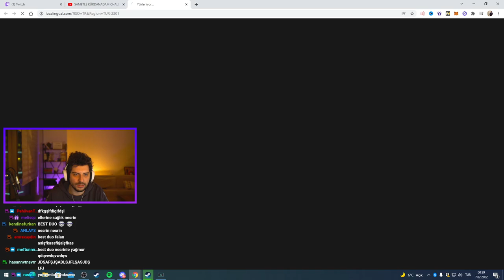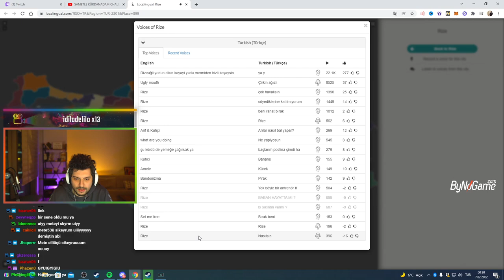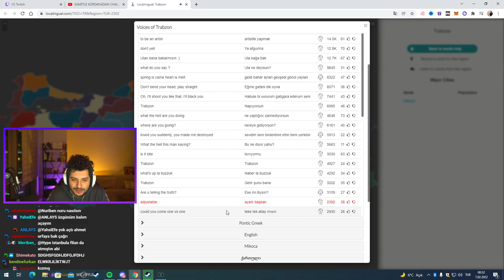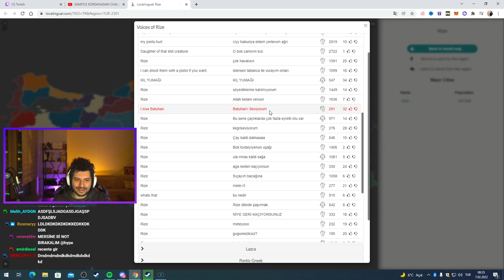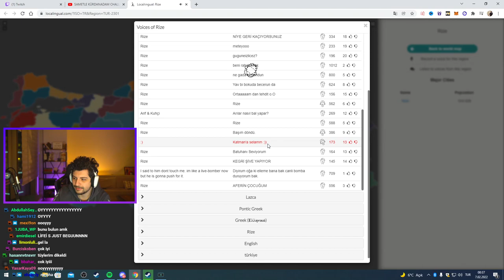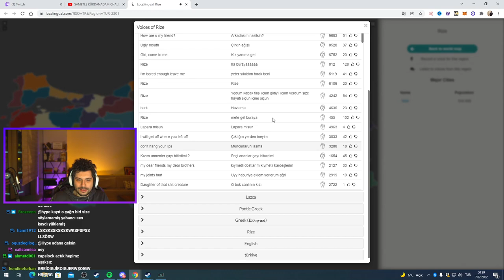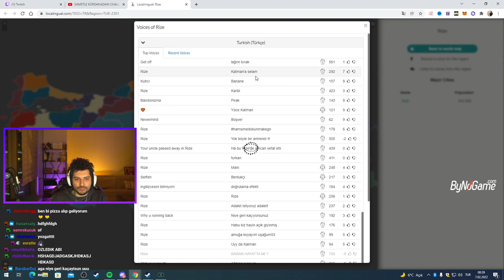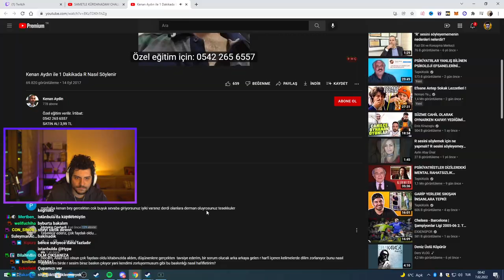HYPE | TROLL ŞEHİR ŞİVELERİNİ DİNLİYOR!